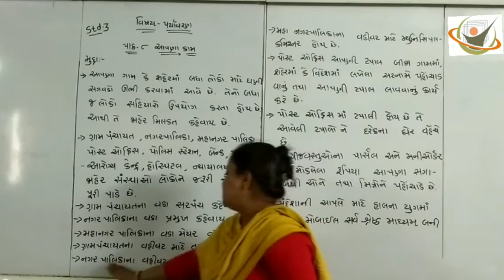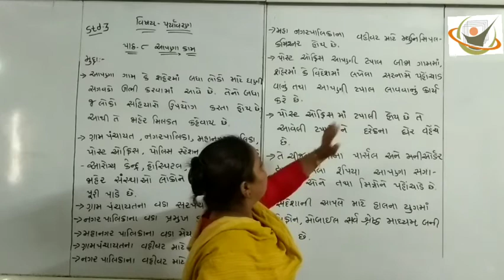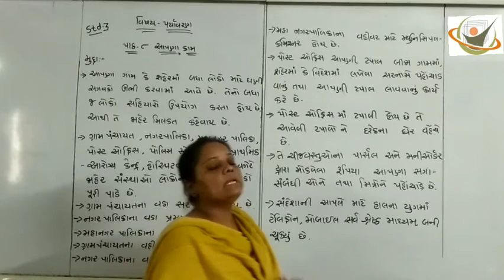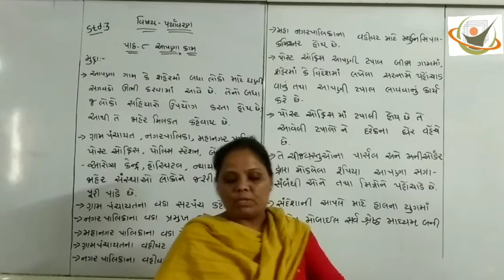Std 3//environment//sem.2//ch.8//Sarika ben